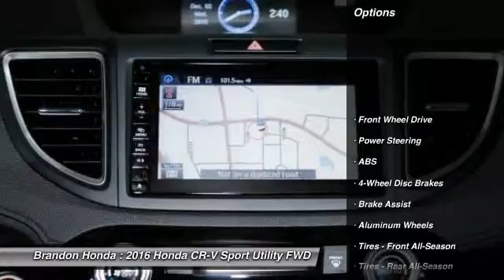2016 Honda CR-V Tampa FL L003206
2016 Honda CR-V Touring - $31965

Brandon Honda
9209 East Adamo

Are you interested in a truly wonderful SUV? Then take a look at this fantastic 2016 Honda CR-V. Lots of get-up-and-go for a great price in this so-much-fun to drive CR-V.What are you waiting for? Brandon Honda was named Dealer Raters 2013, 2014 and 2015 Florida Dealer of the Year and have an A+ rating at BBB. Honda quality and impeccable customer services have propelled our rocket growth. You get our exclusive Brandon Honda Promise, $1,000 price protection, low interest rates, and true zero down financing and leasing. Open 7 days/week for your convenience.